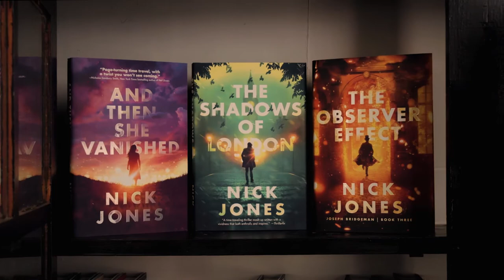Behind-the-scenes with Nick Jones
The Joseph Bridgeman Series by Nick Jones
Book 1: And Then She Vanished
Book 2: The Shadows of London
Book 3: The Observer Effect

About the Author:
Nick Jones was born in Stratford-Upon-Avon, Warwickshire, and now lives in the Cotswolds, England. In a previous life, he ran his own media company and was a 2nd Dan black belt in Karate. These days he can be found in his writing room, working on his latest mind-bending ideas, surrounded by notes and scribbling on a large white board. He loves movies, kindness, gin, and vinyl.